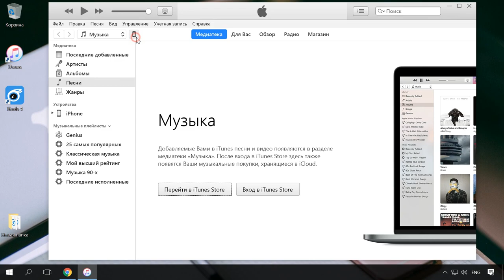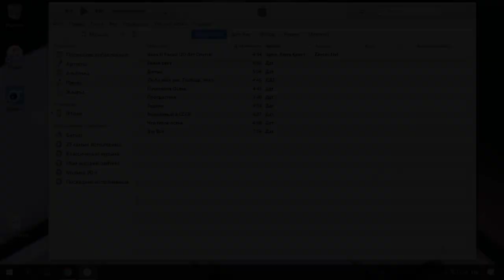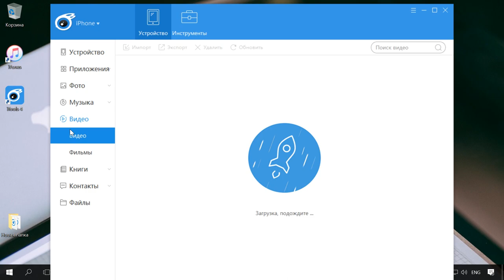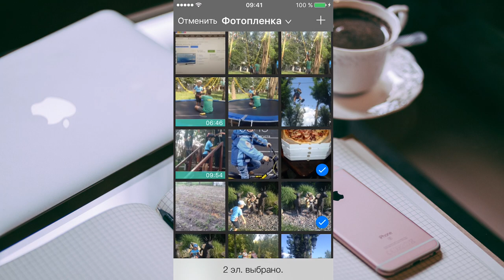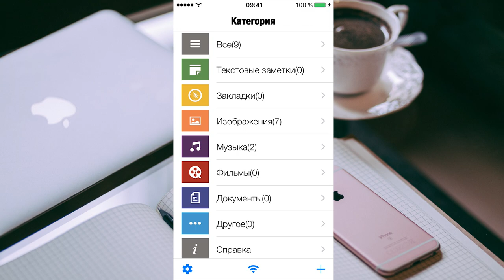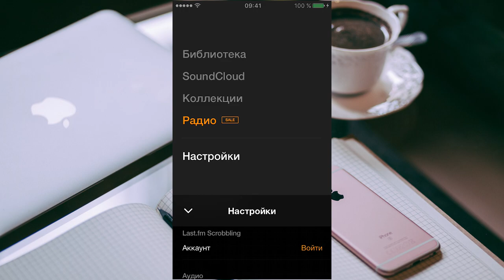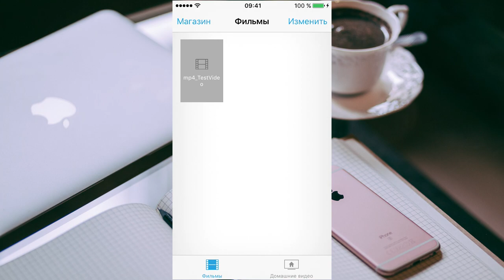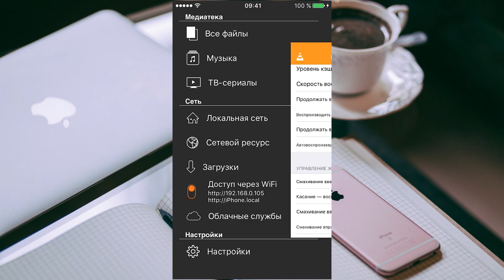Как подключить IPhone, IPad к ПК c кабелем или по WiFi для загрузки или скачивания музыки 📱 ↔️ 🖥️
👍 Смотрите как подключиться к IPhone или IPad на операционной системе IOS 10 для загрузки на них музыки и видео файлов. Мы рассмотрим, как подключиться к телефону или планшету с помощью USB кабеля, или используя беспроводное WiFi соединение. Какие приложения использовать для просмотра видео и прослушивания музыки.

Содержание:
00:00 - Вступление;
1:14 - iTunes
2:41 - iTools
3:55 - Air Transfer
6:55 - Бесплатные аудиоплееры
7:47 - Бесплатные видеоплееры

На официальном сайте Apple сказано, что IPhone (любой модели) поддерживает такие аудио форматы как: AAC (от 8 до 320 кбит/с), защищённый AAC (для файлов из iTunes Store), HE AAC, MP3 (от 8 до 320 кбит/с), MP3 VBR, Dolby Digital (AC 3), Dolby Digital Plus (E AC 3), Audible (форматы 2, 3, 4, Audible Enhanced Audio, AAX и AAX+), Apple Lossless, AIFF и WAV.
А также iPhone обладает способностью воспроизводить видео только следующих форматов: MP4, MOV, M4V. Причем они будут проигрываться при условии, что были созданы при помощи стандартов сжатия MJPEG, MPEG-4 или H.264.
Это касается предустановленного или официального ПО. Но в случае необходимости воспроизводить другой аудио формат, на IPhone можно установить стороннее приложение.

Хочу, чтобы вы обратили внимание, что данное видео посвящено загрузке и воспроизведению музыки и фильмов именно стандартным поддерживаемым форматам устройств Apple.
При загрузке и воспроизведении файлов нестандартных форматов, у вас могут возникнуть трудности. О том, как преодолеть их я расскажу в следующем видео.

Смотрите другие ролики на тему: IPhone, Ipad, Компьютер, Windows, Wifi, USBкабель.